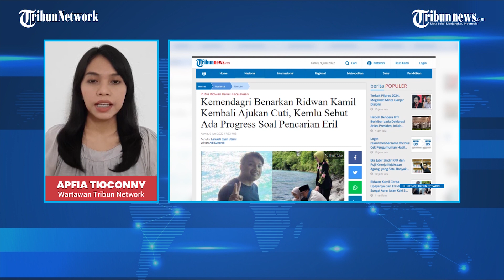Kemendagri Benarkan Ridwan Kamil Kembali Ajukan Cuti, Kemlu Sebut Ada Progress Soal Pencarian Eril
TRIBUNNEWS.COM, JAKARTA – Kementerian Dalam Negeri (Kemendagri) membenarkan jika Gubernur Jawa Barat (Jabar) Ridwan Kamil, kembali mengajukan cuti selama beberapa hari ke depan.

Kepala Pusat Penerangan (Kapuspen) Kemendagri, Benni Irwan membenarkan Ridwan Kamil mengajukan cuti saat dikonfirmasi Tribunnews pada Kamis (9/6/2022).

“Benar,” ujarnya.

Dikabarkan, Kemendagri sudah menerima surat permohonan izin cuti dari pemerintah Provinsi Jawa Barat.

Gubernur Ridwan Kamil disebut mengajukan cuti mulai tanggal 9 sampai dengan 19 Juni 2022.

Kabar lain menyatakan, jika saat ini Ridwan Kamil kembali terbang ke Swiss.